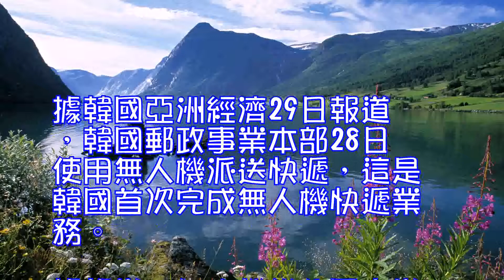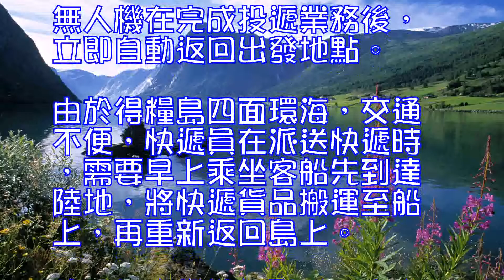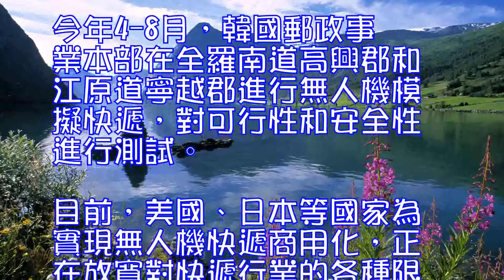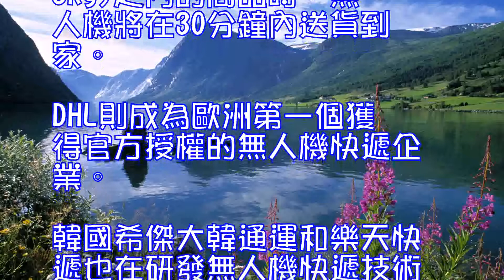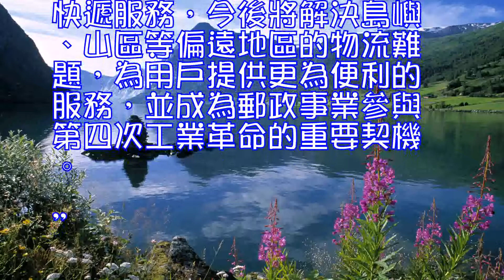韓國首例無人機配送成功2022年之前或實現商業化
據韓國亞洲經濟29日報道，韓國郵政事業本部28日使用無人機派送快遞，這是韓國首次完成無人機快遞業務。

據報道，無人機從全羅南道高興郡出發，前往4公裡外的得糧島。使用的無人機無需遠程遙控係統實現完全自動化。派送的快遞物件重量為8kg，無人機飛行高度為50米，飛行時間不到10分鐘。無人機在完成投遞業務後，立即自動返回出發地點。

由於得糧島四面環海，交通不便，快遞員在派送快遞時，需要早上乘坐客船先到達陸地，將快遞貨品搬運至船上，再重新返回島上。使用無人機進行配送可大大縮短物流時間。

韓國郵政事業本部計劃在2022年之前實現無人機快遞商用化，為此將10處島嶼及山區作為無人機快遞試驗區，並在明年之前構建無人機管製係統，對管理人員進行職業化教育。
韓國郵政事業本部與韓國電子通信研究院共同製造專供快遞貨品的無人機，該無人機最長飛行時間為40分，可完成20公裡以內的配送服務。今年4-8月，韓國郵政事業本部在全羅南道高興郡和江原道寧越郡進行無人機模擬快遞，對可行性和安全性進行測試。
目前，美國、日本等國家為實現無人機快遞商用化，正在放寬對快遞行業的各種限製。去年12月，亞馬遜宣佈與英國合作進行無人機快遞服務“AmazonPrimeAir”，用戶在亞馬遜上訂購重量在5磅(約2.3kg)之內的商品時，無人機將在30分鐘內送貨到家。DHL則成為歐洲第一個獲得官方授權的無人機快遞企業。
韓國希傑大韓通運和樂天快遞也在研發無人機快遞技術。韓國郵政事業本部負責人表示：“通過成功進行無人機快遞服務，今後將解決島嶼、山區等偏遠地區的物流難題，為用戶提供更為便利的服務，並成為郵政事業參與第四次工業革命的重要契機。”